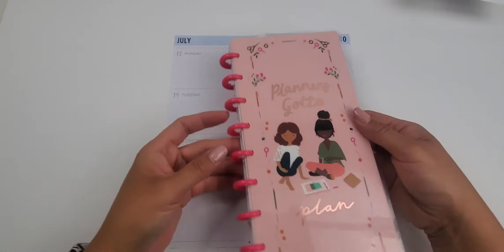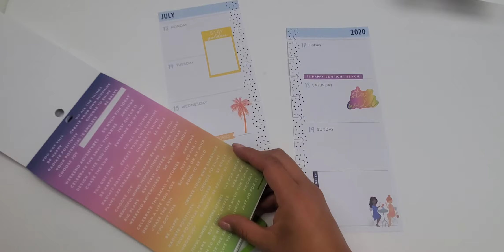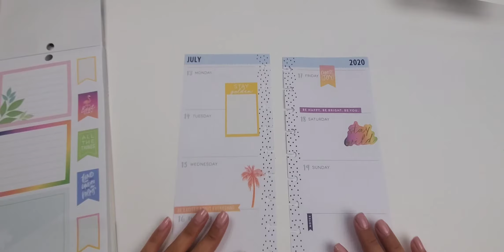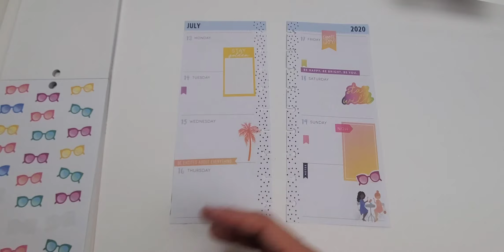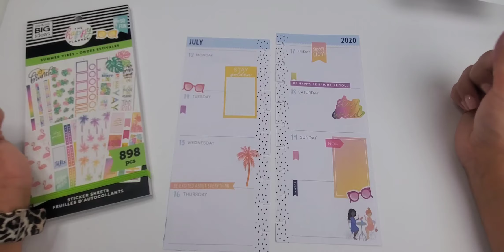Plan With Me | Happy Planner | Summer Vibes Sticker Book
Here's this week's layout in my skinny Happy Planner! I used the Summer Vibes Sticker book.